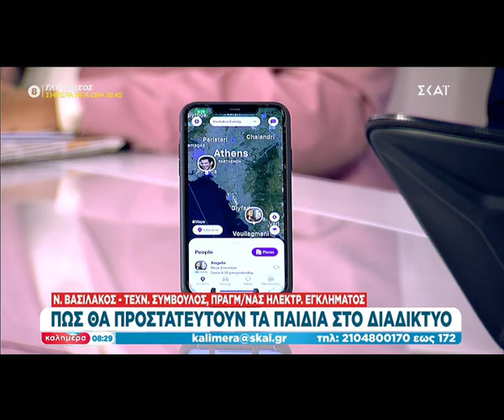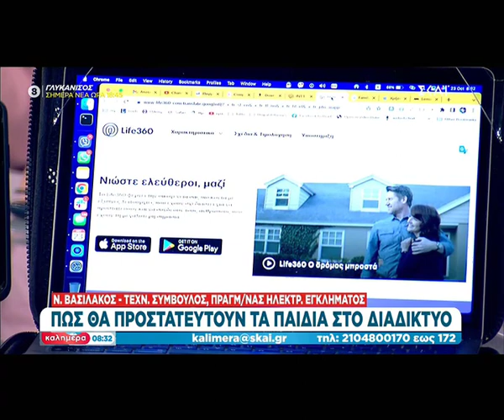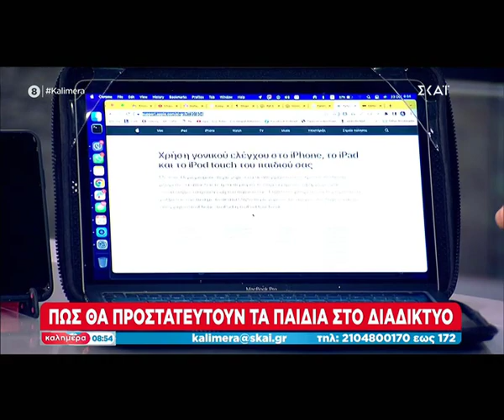Ν. ΒΑΣΙΛΑΚΟΣ Γ. ΑΥΤΙΑΣ ΚΑΛΗΜΕΡΑ ΣΚΑΙ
Ασφάλεια και Προστασία για τα παιδιά με Google Family Link, Apple Parental Control και Life 360